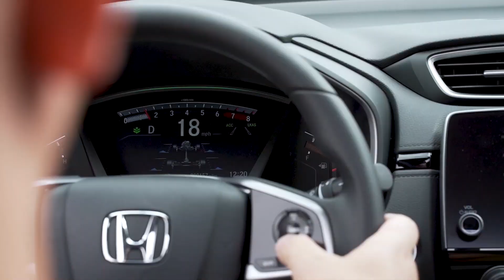Gannon-California (Pa.) Football Highlights (Oct. 19, 2019)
Highlights from the Gannon vs. California (Pa.) football game.